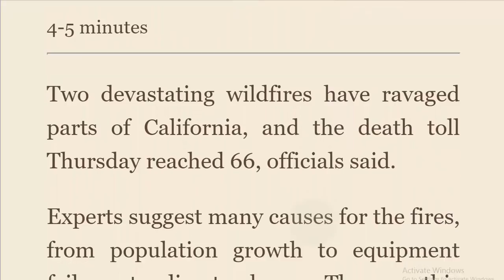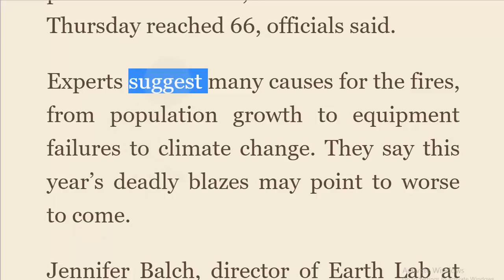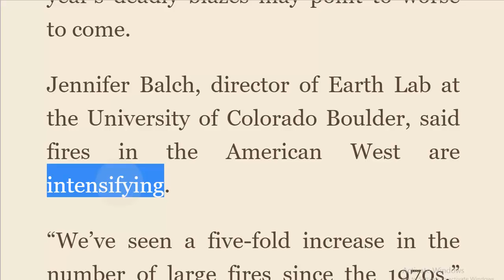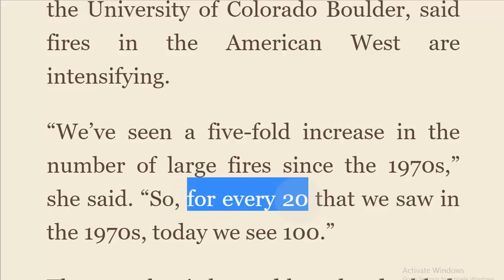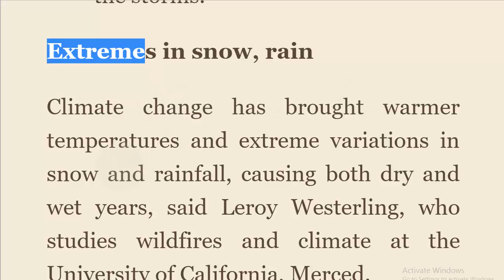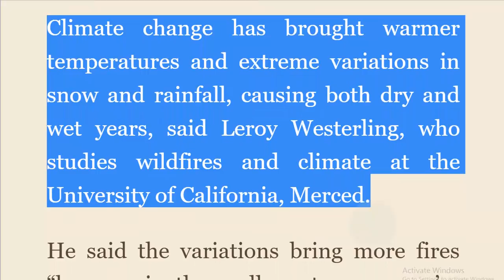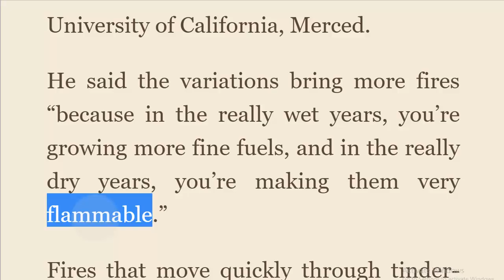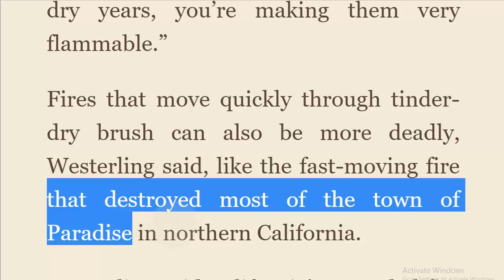تعلم القراءة بالانجليزية مع ترجمة مقال عن اسباب حرائق الغابات 01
Experts Blame Multiple Causes for California Fires

Two devastating wildfires have ravaged parts of California, and the death toll Thursday reached 66, officials said.

Experts suggest many causes for the fires, from population growth to equipment failures to climate change. They say this year’s deadly blazes may point to worse to come.

Jennifer Balch, director of Earth Lab at the University of Colorado Boulder, said fires in the American West are intensifying.

“We’ve seen a five-fold increase in the number of large fires since the 1970s,” she said. “So, for every 20 that we saw in the 1970s, today we see 100.”

The area that is burned has also doubled, Balch said.

​Extremes in snow, rain

Climate change has brought warmer temperatures and extreme variations in snow and rainfall, causing both dry and wet years, said Leroy Westerling, who studies wildfires and climate at the University of California, Merced.

He said the variations bring more fires “because in the really wet years, you’re growing more fine fuels, and in the really dry years, you’re making them very flammable.”